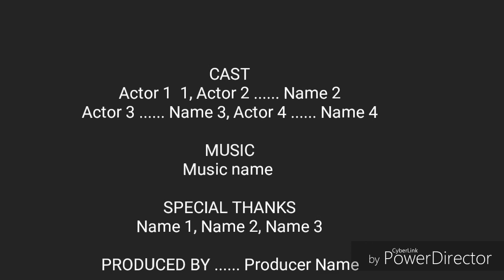Fajny film z Gryfic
PeterAlex729